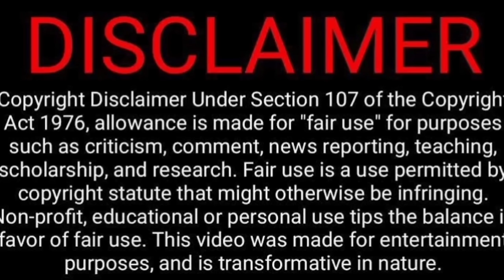Thalaivar Padathula Nadikurom😂🤣😜😬 | Lokesh Kanagaraj | VjSiddhu Vlogs Video Reaction | Tamil Couple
Thalaivar Padathula Nadikurom 😂🤣😜😬| Lokesh Kanagaraj | Vj Siddhu Vlogs Video Reaction | Tamil Couple Reaction